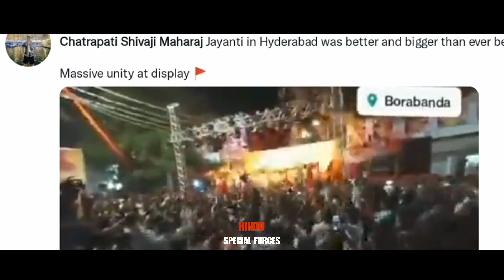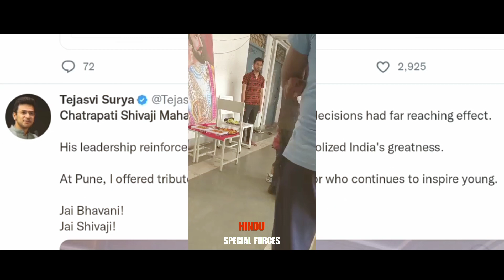shivaji Maharaj ka apamaan | phir ek Rashtriya Pratik ka Apaman 😡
Hindu Special Forces don't own all rights of clips used in this video.